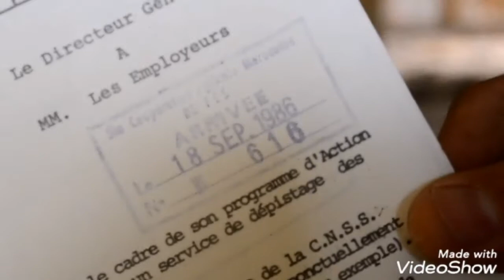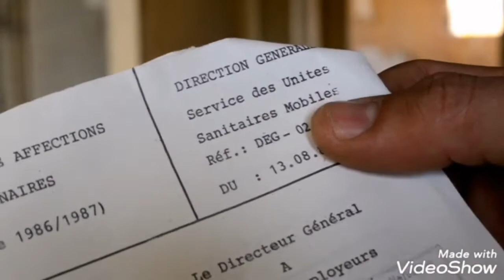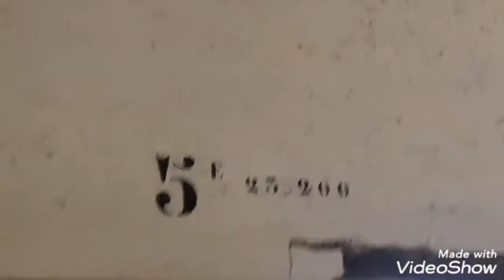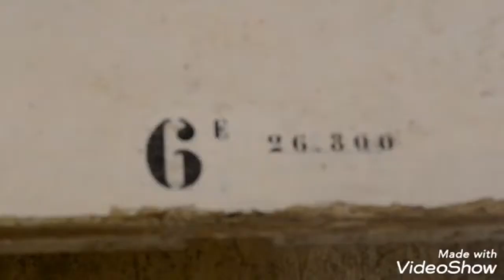إكتشاف المطحنة الله الوطن الملك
تعد هذه المطحنة من أكبر المطاحن في المغرب في العهد الاستعمار الفرنسي.والبنية هذه المطحنة لتكون الخزانة العامة للحبوب المغربي في الأيام الاستعمار الفرنسي.كما كانت هي الأولى  المطحنة التي يصل إليها القطار المحمل بالقمح من جميع المدن المغربية.